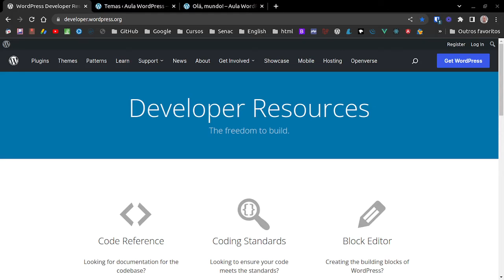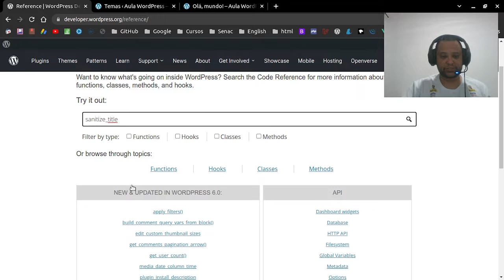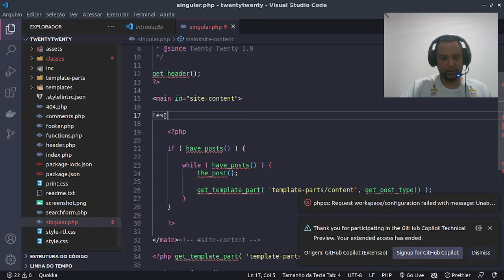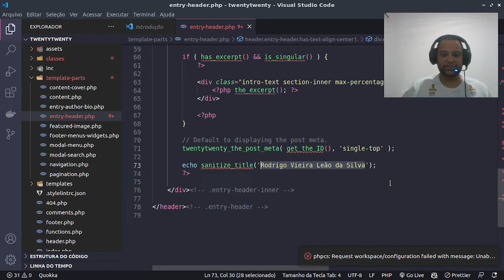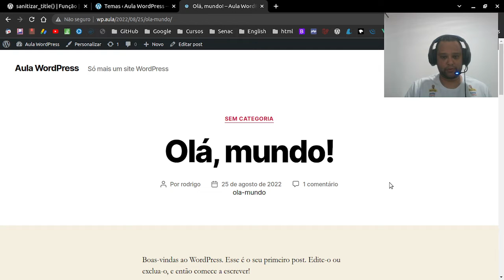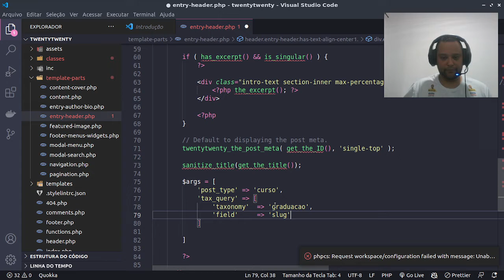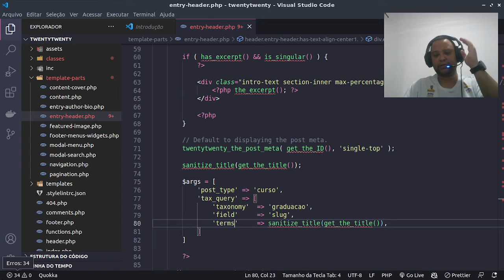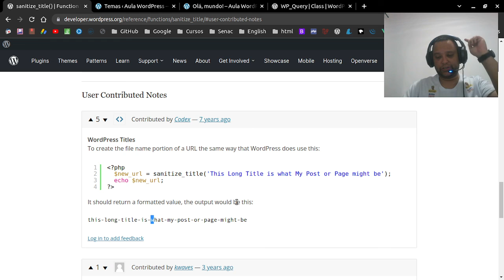O que é a função sanitize_title() do WordPress? Transformando textos em slug!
Olá pessoal tudo bem com vocês? Já pensou em transformar os seus textos e no formato slug?
Exemplo: 'Olá, Mundo' para 'ola-mundo'

A função sanitize_title() do WordPress ela faz isso transforma qualquer string no formato de slug. Sanitiza uma string em um slug, que pode ser usado em URLs ou atributos HTML. Ela deixa todas as letras em minusculas, removendo todos os acentos e substitui os  espaços por hífen.

Descrição da função sanitize_title()
Por padrão, converte caracteres acentuados em caracteres ASCII e limita ainda mais a saída para caracteres alfanuméricos, sublinhado (_) e traço (-) por meio do filtro 'sanitize_title' .

Se $title estiver vazio e $fallback_title estiver definido, o último será usado.

Parâmetros da função sanitize_title()

$title
( string ) (Obrigatório) A string a ser sanitizada.

$fallback_title
( string ) (Opcional) Um título a ser usado se $title estiver vazio.

$contexto
( string ) (Opcional) A operação para a qual a string é sanitizada. Quando definido como 'save', a string passa por remove_accents() .
Valor padrão: 'salvar'

Retorno da Função sanitize_title()
A string sanitizada.

Sample da função sanitize_title()

$myText = 'Este é um video sobre a função sanitilize-title()';
echo $myText;

Resultado = 'este-e-um-video-sobre-a-funcao-sanitilize-title'

Capítulos
00:00 - Introdução
01:07 - A função sanitize_title() do WordPress
01:30 - A Descrição da função sanitize_title()
01-45 - Exemplo para função sanitize_title()
02:51 - Como eu sei o nome do tema WordPress()
05:59 - Escrevendo a função sanitize_title()
06:51 - Passando um função como parâmetro dentro da função sanitize_title()
07:20 - Criando argumentos usando a sanitize_title para uma consulta wp_query com tax_query